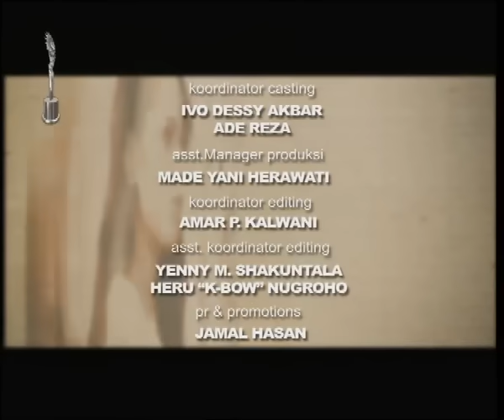Malin Kundang - Episode 69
Malin Kundang adalah anak tunggal yang tinggal bersama ibunya, Zaenab, di Padang. Ibu Zaenab adalah seorang janda yang bekerja sebagai penjahit dan juga sebagai buruh tani di sawah milik Pak Salim. Pak Salim sang tuan tanah menginginkan bu Zaenab untuk menjadi istrinya. Malin mengetahui hal itu, namun dia sangat tidak setuju dan justru membenci Pak Salim.

Lili, anak Pak Salim, sangat mencintai Malin. Akan tetapi Malin tidak mau membalas cinta Lili karena Malin sangat membenci Pak Salim.

Malin pergi merantau ke Jakarta demi mencari uang dan meninggalkan Ibunya sendiri di kampung halaman. Bengkel milik Pak Harun, kerabat di kampungnya, yang ada di Jakarta adalah menjadi tujuan utama Malin agar ia bisa tinggal dan menetap di Jakarta. Namun Malin mengalami perampokan dan kehilangan semua barang-barang berikut dompet yang menyimpan alamat tujuannya di Jakarta. Akhirnya Malin bekerja serabutan untuk bertahan hidup.

Lama tak ada kabar berita dari Malin ditambah kekhawatiran nasib anaknya di perantauan, akhirnya ibu Zaenab memutuskan untuk pergi menyusul ke Jakarta ditemani oleh Lili dengan berbekal uang tabungan Lili.

Apakah ibu Zaenab dan Lili berhasil menemukan Malin di Jakarta? Dan bagaimanakah Malin Kundang yang sudah menjadi orang Jakarta? Akankah dia masih mengingat Ibu dan kampung halamannya?

Pemeran:
Desy Ratnasari
Fachry Albar
Alia Miranti
Imelda Lubis